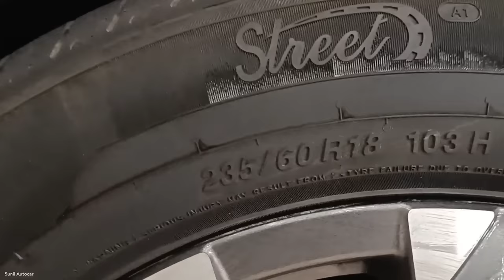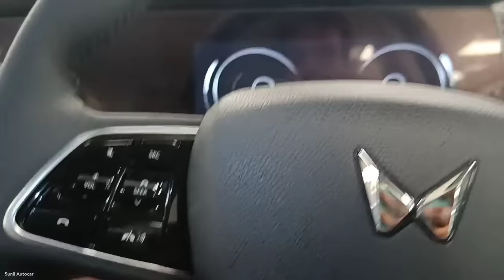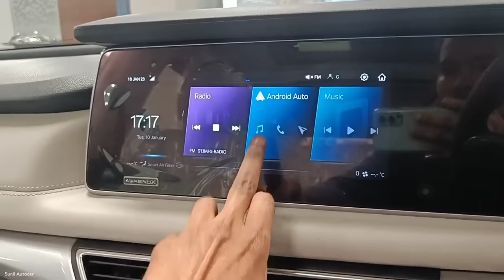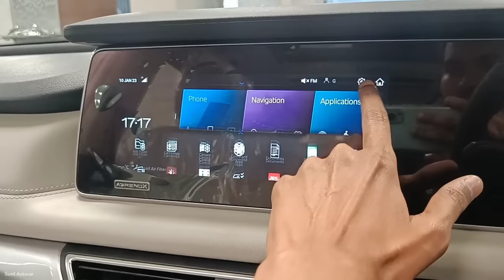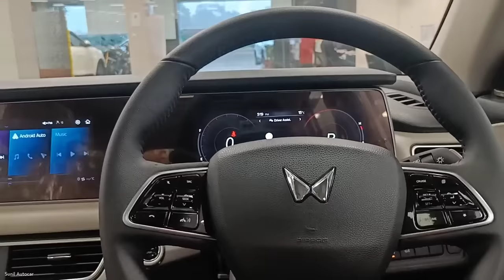Mahindra Xuv700 Top Model Ax7 Luxury AMT 2023 ❣️| Mahindra कि फीचर्स Loaded 7 सीटर SUV कार 💪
All new Mahindra Xuv700 Apne Segment ki Behtreen Features Loaded Suv Car hai & ye Car apko Petrol and Diesel dono Engine Opty ke sath Manual & Automatic Transmission me dekhne ko milti hai Ye Car Jisme apko 5 Variants and 5 Colour options provide kiye jaate hai All new Mahindra Xuv700 Mai !

Narain Automobiles (Amausi Airport Kanpur Road, Lko (U.P)

Like_Share_Subscribe..

Like_Share_Subscribe..